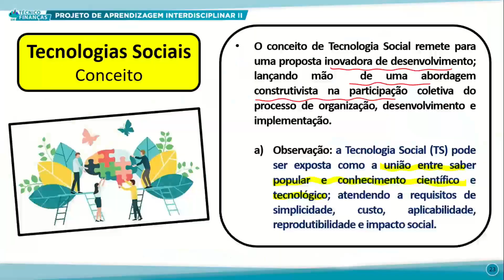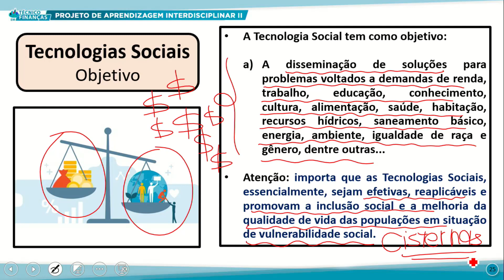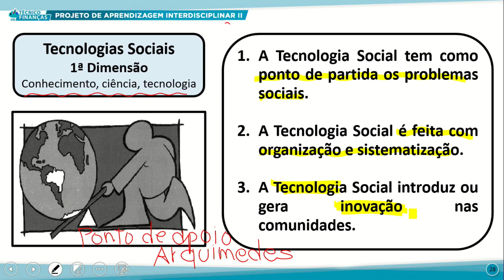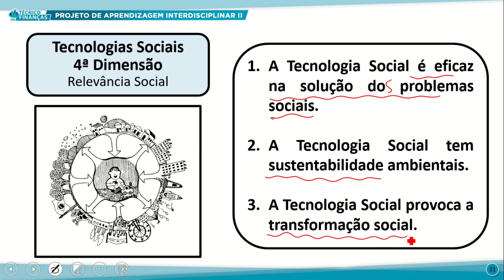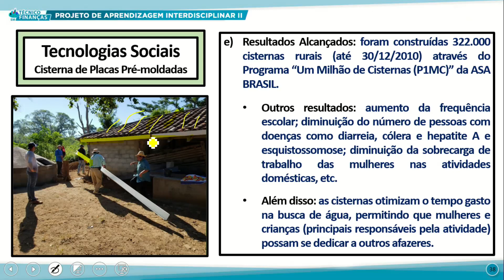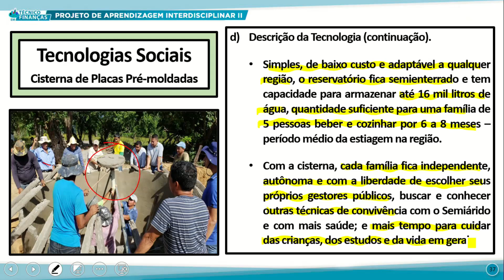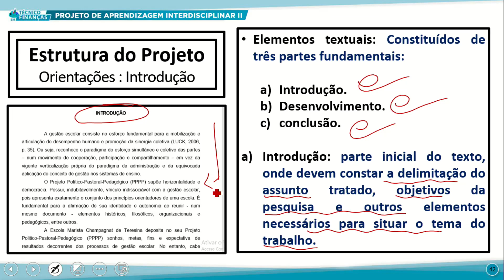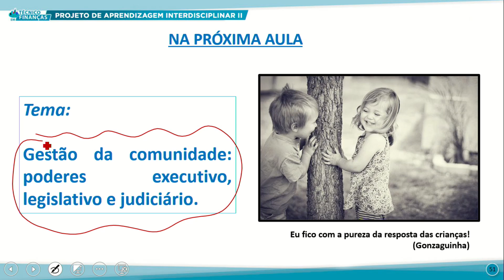TÉC FINANÇAS MANHÃ PROJETO DE APREND INTERDISCIPLINAR II 11 10 2022 COMUNIDADE E EMPREENDEDORISMO P2